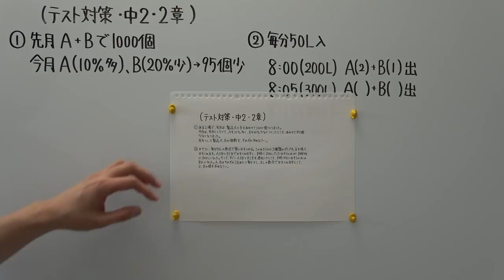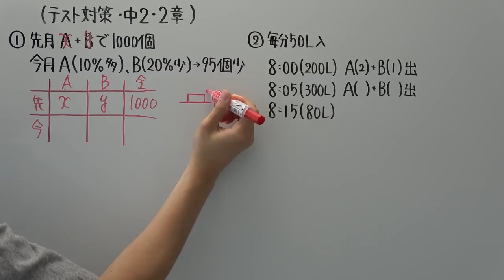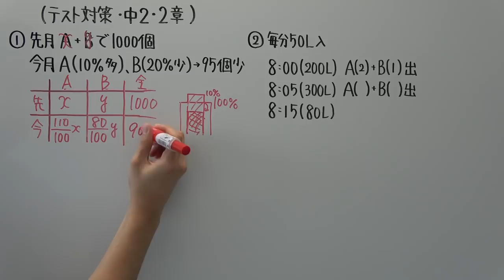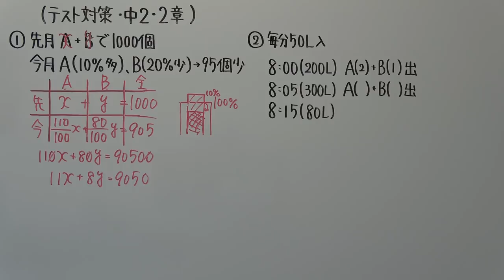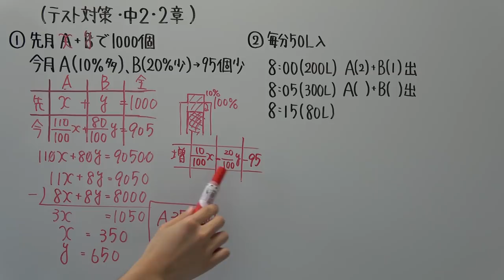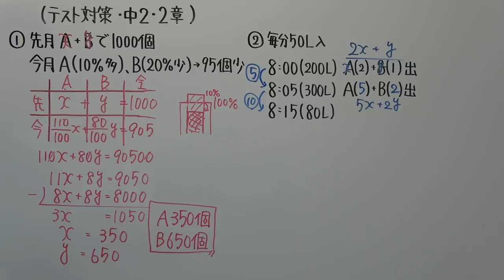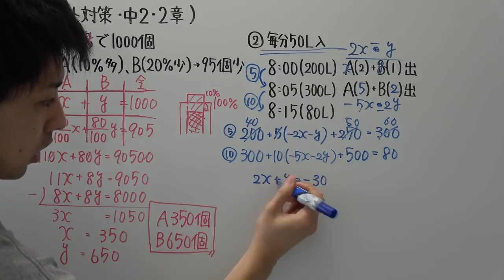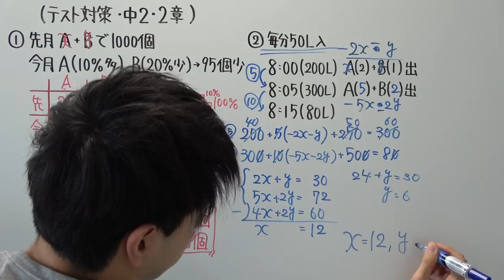【テスト対策・中２】２章－４